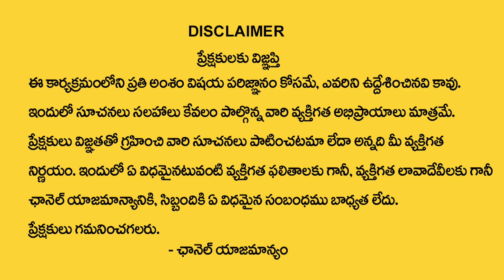Maha Shiva Ratri 2022 | Significance Of Maha Shivaratri Fasting And Jagaran | Magha Pournami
Watch ►  Maha Shiva Ratri 2022 | Significance Of Maha Shivaratri Fasting And Jagaran | Magha Pournami